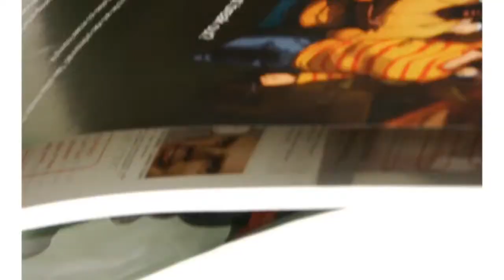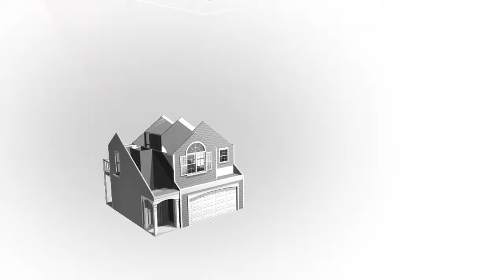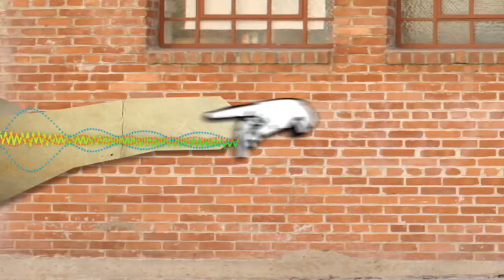L.inc Design Reel 2012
Compilation of some our work from 2012